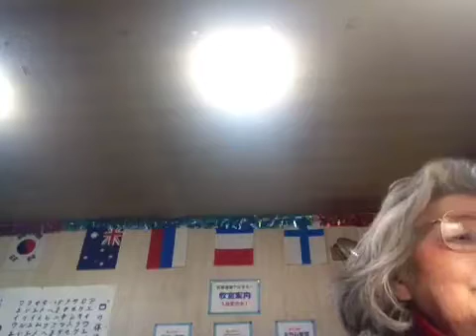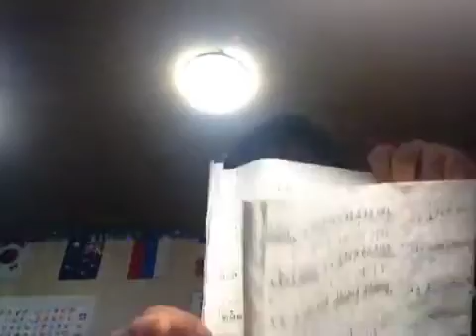femmelets は録画されました2013/04/14 16:43 JST